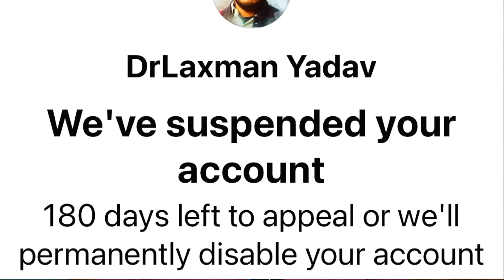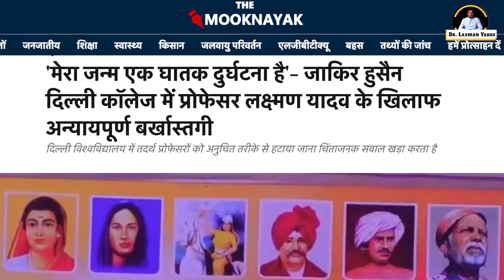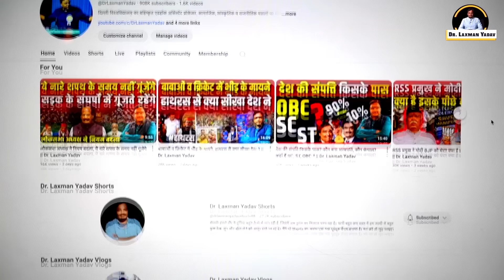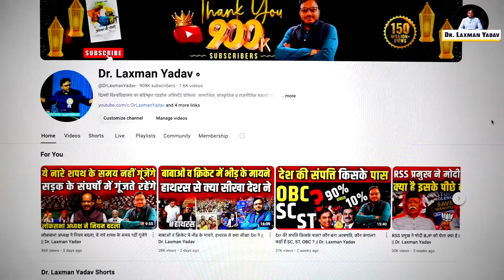मेरी आवाज़ से किसे क्यों है दिक़्क़त, मेरा Facebook Suspend क्यों ? || Dr. Laxman Yadav